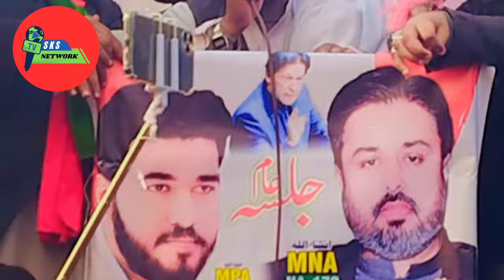Victory speech after winning an election | shabbir ali qureshi julsa | pti historic jalsa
NayaPakistan PTI
# NayaPakistan

jamshed dasti latest speech
Live pti
Imran khan
Pti rally today
Pti rally today live
Live pti jalsa
Imran khan
Imran khan live
Imran khan live speech
Imran khan live speech today
Adyila JAil
Pakistan
adyala jail
jail adyala
jail adyala qaidi 804 song
adyala
imran khan adyala jail
adyala jail trail
adyala jail inside
attock jail to adyala
adyala jail new story
adyala jail imran khan
adyala jail capital tv
adyala jail cypher news
adyala jail rawalpindi
capital tv latest news
capital tv news
capital tv live
capital tv
capital tv india
capital tv live today
capital tv latest
daily qudrat
qudrat news
daily qudrat live
daily qudrat videos
qudrat news live
daily qudrat youtube
daily pakistan
daily pakistan videos
qudrat
qudrat tv
dailyqudrat videos
imran khan
sultan rahi and mustafa qureshi
pak tv24
pak army
samaa tv
24 news live tv
24 news pakistan
24 news hd
24 news live,geo tv
pak army in action
hum tv
24 news
dunya tv
channel 24
live 24 news
24 live news
hum tv drama
pak media on ayodhya ram mandir
samaa tv live
24 news today